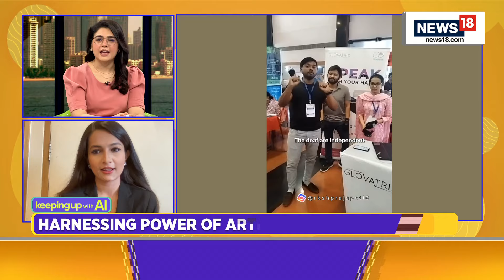AI Pioneers At Glovatrix Are Changing Lives, Empowering Deaf & Mute Community | The Breakfast Club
Breaking Barriers with Sound Revolution! AI pioneers at Glovatrix are changing lives, empowering deaf & mute community. Founded in 2020 by Parikshit & Aishwarya, bringing voice to sign language. Let's listen in as co-founder herself shares magic🌟

n18oc_world